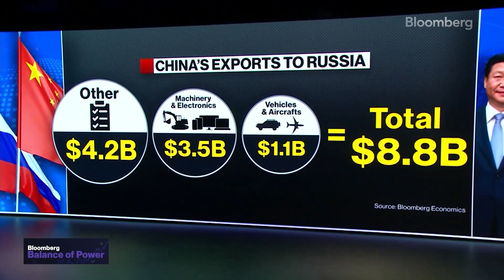Conclusiones de la reunión de Putin con Xi Jinping | Bloomberg en Español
Rose Gottemoeller, exsecretaria general adjunta de la OTAN, habla sobre la visita de dos días de Xi Jinping a Moscú para reunirse con Vladimir Putin de Rusia. Habla en "Balance of Power".